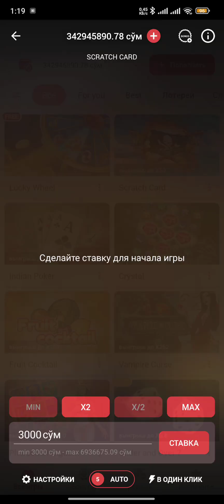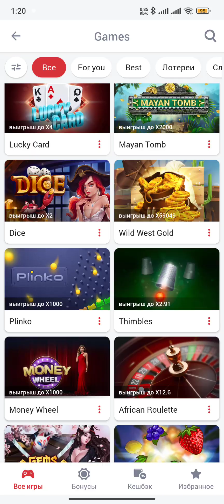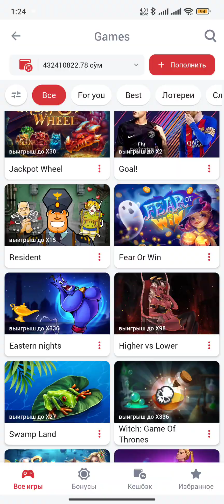1 MLRDLIK MARAFON RISKSIZ SCRATCH CARD KUTILGANDANDA TEZ KOMBEK 🥳 1X